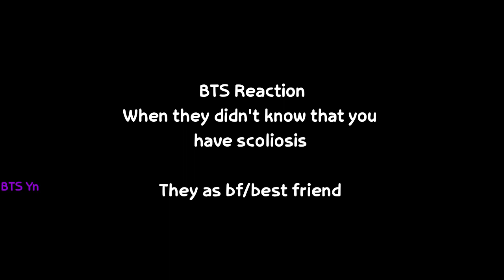BTS Imagine - When they didn't know that you have scoliosis